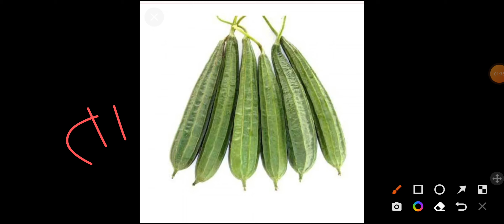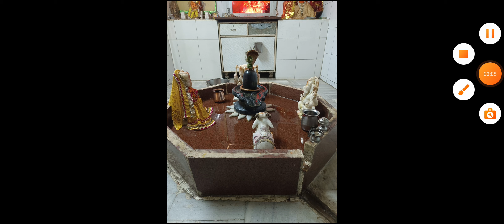#2 वस्तु जो पितृपक्ष मै ब्राह्मण भोज मै नही बनती #3 वस्तु जो बनानी चाहिए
channels admin: Krishan
voice over: Krishan
video  editing: krishna

instagram .com/k_45_krishan

भम भम भोल